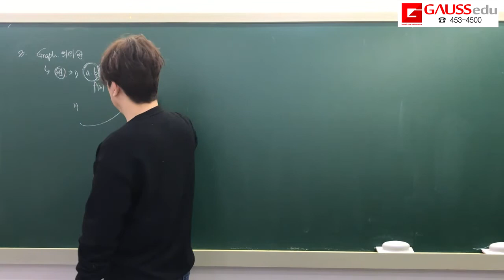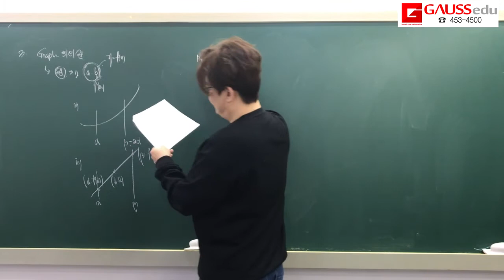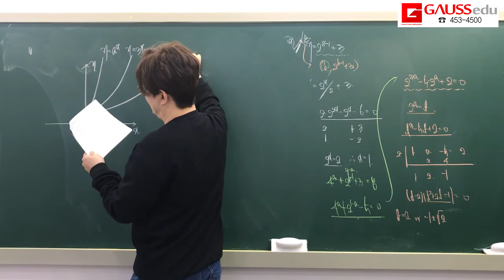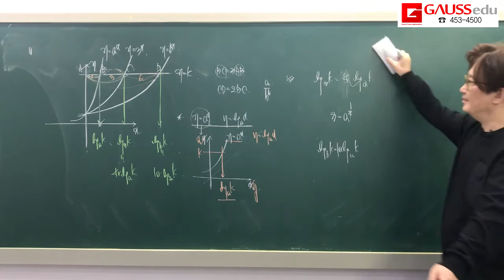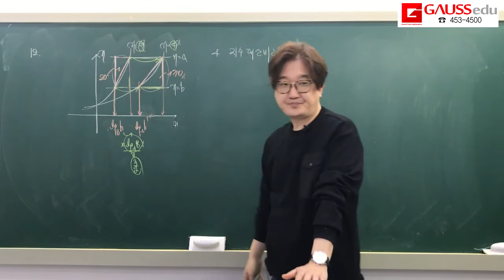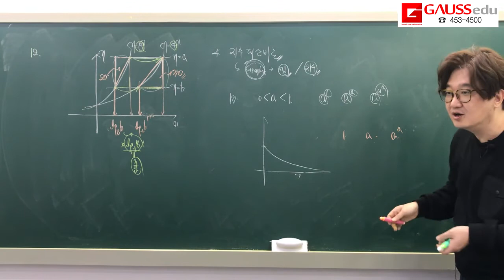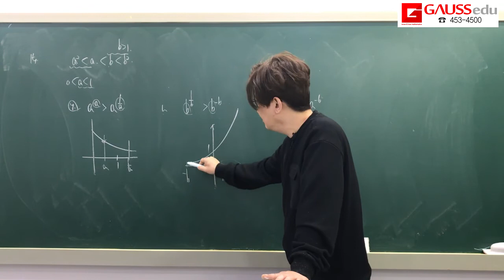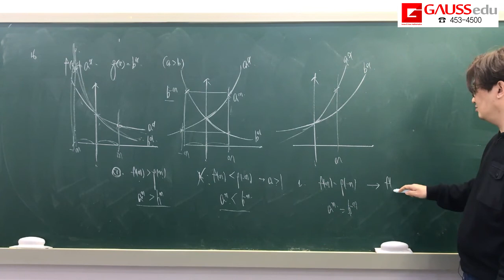고2 연고M 지수함수2